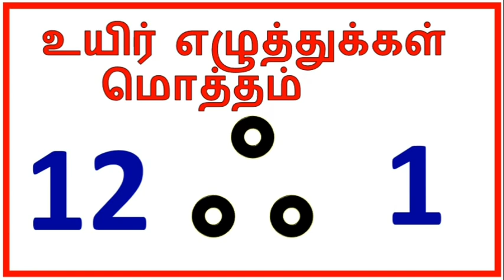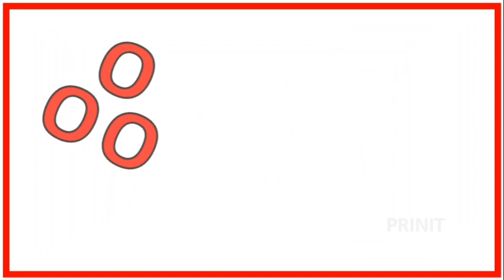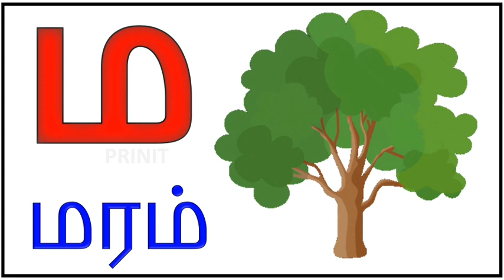உயிர் எழுத்துக்கள்| மெய் எழுத்துக்கள்|tamil alphabets|Tamil consonants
tamil alphabets
உயிர் எழுத்துக்கள்
learn tamil alphabets
tamil alphabet
uyir ezhuthukal
alphabets in tamil
tamil alphabets for children
tamil alphabets litter
learn tamil alphabets for kids
learning tamil alphabets
uyir ezhuthukkal
tamileluthukkal
tamil letters
learn tamil for kids
tamil alphabets for kids
tamil alphabets learning
tamil education video
learn tamil letter for kids
அ அம்மா
அ ஆ இ ஈ
tamil kids
learn tamil
tamil uyir ezhuthukal
அ ஆ tamil alphabets
learn to write tamil alphabets
mei yezhuthukkal
tamil alphabets teaching
uyir eluthukkal in tamil
prinit
அஆஇஈஉஊஎஏஐஒஓஔ
அ அம்மா 🤱 ஆ ஆடு 🐐 || அ ஆ இ ஈ
தமிழ் எழுத்துக்கள்
அஆஇஈ
உயிர் மெய் எழுத்துக்கள்
அ ஆ இ ஈ வரிசை
Uyir Ezhuthukal | Learn Tamil Alphabets for kids
சிங்கப்பூர் /Singapore
மலேசியா / Malaysia

உயிர் எழுத்துக்கள்

video Link

0. தமிழ்  உயிரெழுத்துக்கள் அ - ஃ
    வார்த்தைகள்

1.உயிரெழுத்துக்கள்-அ

2.உயிரெழுத்துக்கள் - ஆ

3.தமிழ் உயிரெழுத்துக்கள் - இ

4.உயிரெழுத்துக்கள் - ஈ

5.உயிரெழுத்துக்கள் - உ

6.உயிரெழுத்துக்கள் - ஊ

7.உயிரெழுத்துக்கள் - எ

8.உயிரெழுத்துக்கள் - ஏ |

9.உயிரெழுத்துக்கள் - ஐ

10.உயிரெழுத்துக்கள் - ஒ

11.உயிரெழுத்துக்கள் - ஓ

12.  உயிரெழுத்துக்கள் - ஔ

13.அ முதல் ஒள வரை

 14.உயிர்மெய் எழுத்துக்கள் "க ங ச ஞ"

மெய் எழுத்துக்கள்

1.இரண்டு எழுத்து சொற்கள்

2.வடிவங்கள்

3.குறில் எழுத்துக்கள்,நெடில் எழுத்துக்கள்

4.ஔவையாரின் ஆத்திசூடி

5.சமூக உதவியாளர்கள்

6.நம் நாட்டு தலைவர்கள்

7.ஒன்று யாவர்க்கும் தலை ஒன்று/

8.விலங்குகளின் கர்ப்ப காலம்

9.உயிர்மெய் எழுத்துக்கள்

10.விலங்குகளின் இருப்பிடம்

11.விலங்குகளின்  இளமை பெயர்கள்

12.பண்ணை விலங்குகள்

13.பறவைகள் மற்றும் விலங்குகளின் ஒலிகள்

14.நம் நாட்டின் தேசிய சின்னங்கள்

15.போக்குவரத்து வாகனங்கள் மற்றும் ஒலிகள்

16.மனித உடல் உறுப்புகள்

17.அறுசுவைகள்

18.செல்லப்பிராணிகள்

19.கணித சின்னங்கள்

20.பறவைகளின் பெயர்

# உயிர் எழுத்துக்கள்